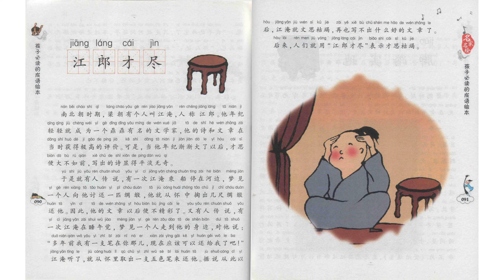B-4-1_042-Chinese Idiom-江郎才尽 (2500 vocabulary)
Title: B-4-1_042-Chinese Idiom-江郎才尽 (2500 vocabulary)
Program: B (Chinese Language)
Video code: B-4-1_042_25/10/2022

List of Programs and Video Code:

GENERAL:

Program-A: Chinese Culture
Program-C: Life Experience
Program-D: Social Interaction
Administration-ANN: Announcement
Administration-Q&A: Question and Answer

FULL CONTENT:

A-1: Chinese History
A-1-1-1: Ancient History, BC 2000-AD 1840 (Chronicle)
A-1-1-2: Ancient History, BC 2000-AD 1840 (Cultural Subjects)
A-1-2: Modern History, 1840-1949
A-1-3: Contemporary History, 1949-Present

A-2: Religion and Philosophy
A-2-1: Taoism,Tao Te King, etc.
A-2-2: Buddhism, Agama, etc.

A-3: Stories and Tales
A-3-1: Myth
A-3-2: Legend and Folktale
A-3-3: Festival and Event

A-4: Chinese Music
A-4-1: Bamboo Flute (笛子)
A-4-2: Guqin (古琴)

A-5: Martial Art
A-5-1: 72 Deadly Skills of Shaolin Temple (少林七十二绝技)

B-1: Pronunciation
B-1-1: 4 Tons
B-1-2: 21 Initials
B-1-3: 39 Finals
B-1-4: Phonetic Change
B-1-5: Comprehensive Exercise
B-1-6: Learn Chinese While You Sleep

B-2: Chinese Character and Calligraphy
B-2-1: Stroke
B-2-2: Stroke Order
B-2-3: Radical
B-2-4: Structure
B-2-5: Calligraphy

B-3: Grammar
B-3-1: Basic Grammars
B-3-2: Sentence Grammars
B-3-3: Text Grammars

B-4: Cultural Linguistic Phenomenon
B-4-1: Chinese Idioms (成语)
B-4-2: Linguistic Phenomenon and Custom
B-4-3: Short Stories for Learning Chinese

C-1: My Life Experience

C-2: Life Experience of My Acquaintances

D-1: Interview
D-1-1: Cultural Subject
D-1-2: Linguistic Subject

D-2: Activities
D-2-1:Physical Activities
D-2-2: Brainstorm Conferences
D-2-3: Problem Solving

ANN: Announcement
ANN-1: Administrative Announcement
ANN-2: Call to Action

Q&A: Question and Answer
Q&A-1: Reply to Comments
Q&A-2: Other Specific Questions